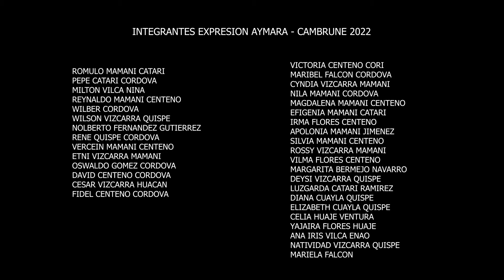SARAWJA Expresion Aymara - Cambrune Moquegua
SARAWJA  Expresion Aymara Cambrune